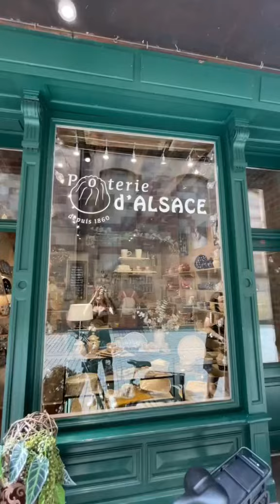Poterie d’ Alsace , Strasbourg